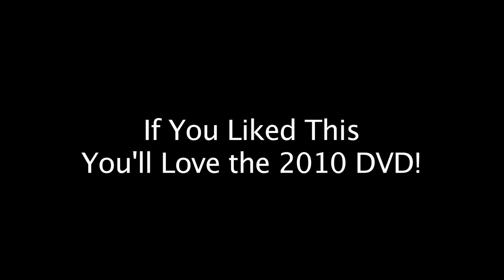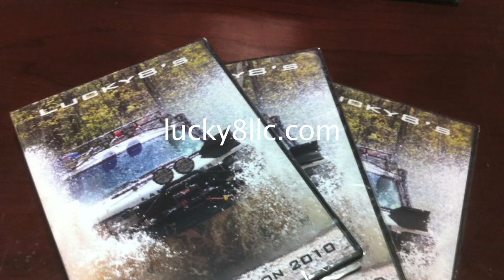Easter Expo 2009 Day 2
Part two of the 09 Easter Expo. If you like what you see have a look at 2010's DVD.